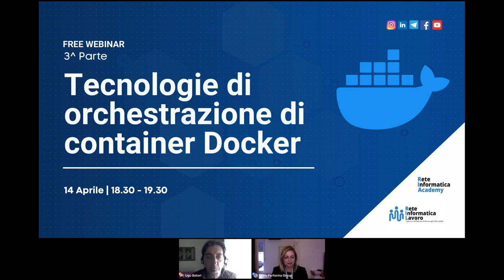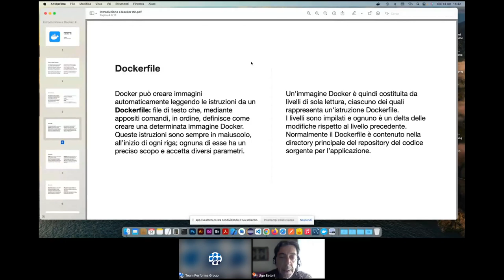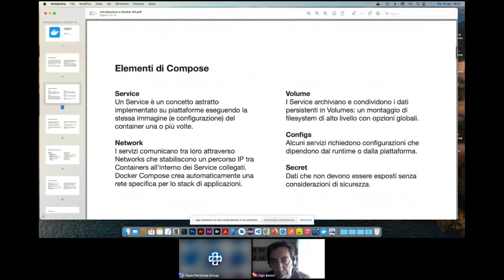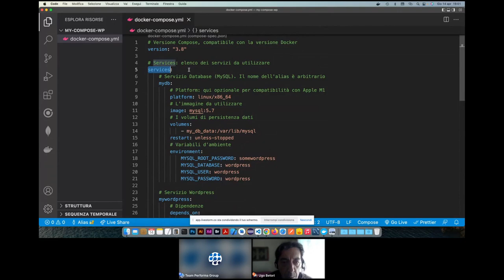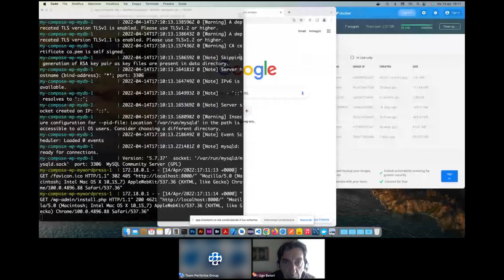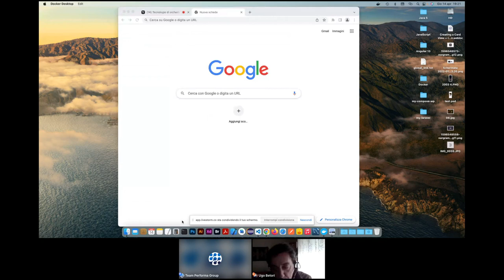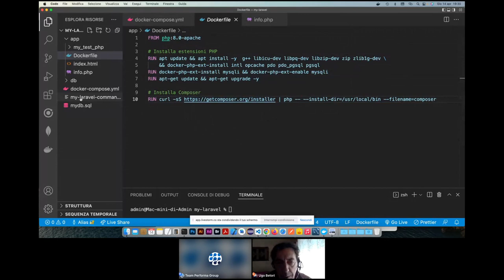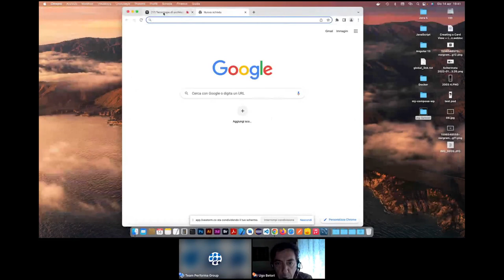docker piattaforma per creare testare e distribuire applicazioni con la massima rapidita replay 2022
Tecnologie di orchestrazione di container Docker.

ReteinformaticaAcademy organizza un webinar a conclusione della seria di appuntamenti live dedicati a Docker.

Come visto nei due precedenti webinar, Docker è una piattaforma software che permette di creare, testare e distribuire applicazioni con la massima rapidità.

La piattaforma semplifica il ciclo di vita dello sviluppo, consentendo agli sviluppatori di lavorare in ambienti standardizzati utilizzando contenitori locali, chiamati anche Container i quali forniscono applicazioni e servizi per assicurare una corretta esecuzione.

Grazie a Docker è possibile distribuire e ricalibrare le risorse per un'applicazione in qualsiasi ambiente, tenendo sempre sotto controllo il codice eseguito.

Se hai perso i precedenti appuntamenti, ti invitiamo a rivedere le registrazioni salvate sul nostro canale Youtube.

A chi è rivolto:
Il Webinar è dedicato a developers che vogliono conoscere Dockers e Kubernets.

Cosa vedremo in questo terzo e ultimo webinar della serie
Il Webinar tratterà i seguenti punti:
   - Eseguire serie di container su un singolo computer host con Composer.
   - Confronto tra Docker Swarm e Kubernetes per l'orchestrazione di  container distribuiti su più macchine host.

Cosa ti porti a casa:
Conoscenza della piattaforma Docker e le sue principali funzionalità.

Relatore:
Ugo Betori (Sviluppatore Web e Mobile, Graphic & UX/UI Designer, Docente Formatore).